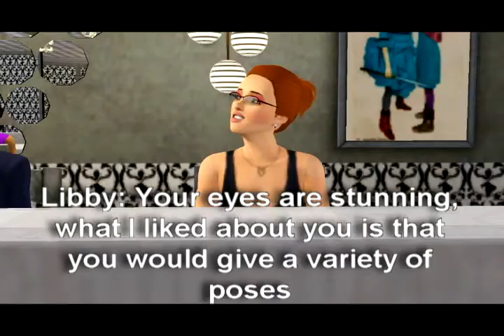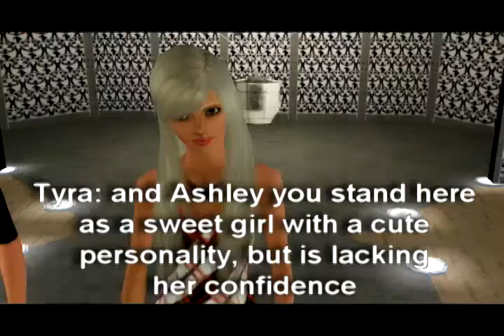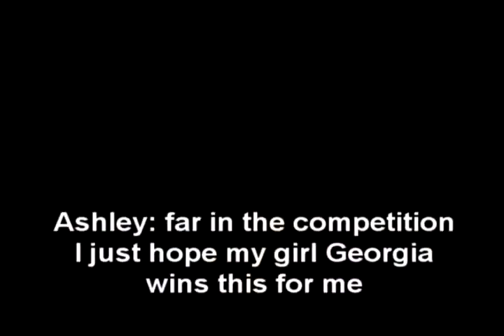s3ntm cycle 2 ep.1 pt.2/2